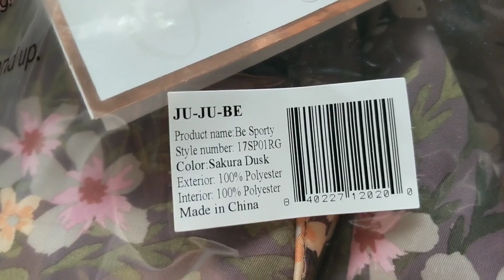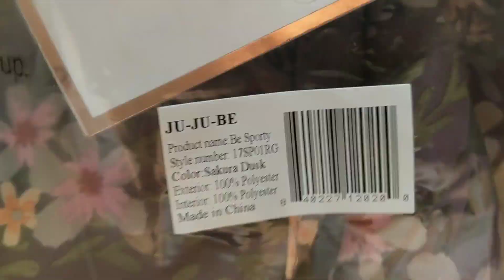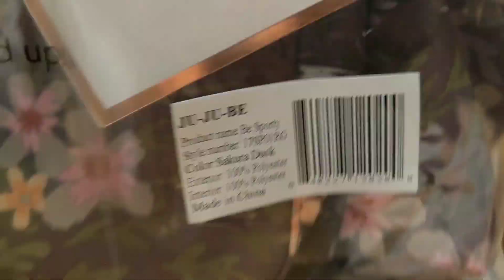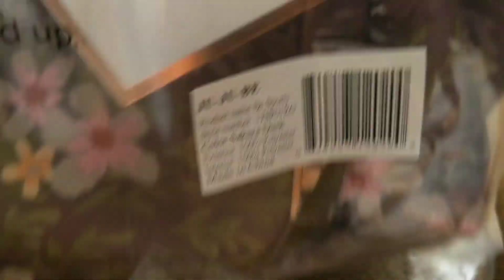Ju-ju-be Unboxing of Sakura at Dusk, Whimsical Whisper, Butterfly Forrest and Luminaire Tote Part 3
Unboxing video of new Ju-ju-be January 24th release.  This includes the new floral prints in Whimsical Whisper and Sakura at Dusk shown in the Be Quick, Butterfly Forrest shown in the Mini Helix and Luminaire Ever shown in the Everyday Tote.

Musician: @iksonofficial